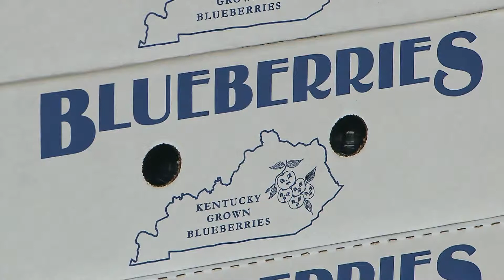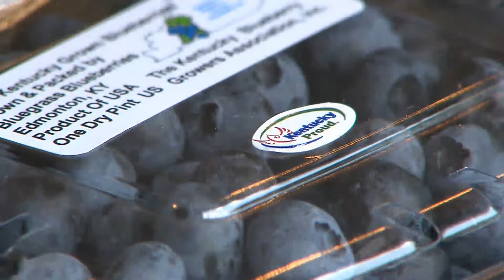MainStreet - "Bluegrass Blueberries"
Jenny and Larry Martin started farming blueberries together in Michigan back in the early 1990's.  Well, about 1995 they moved their operation to Kentucky, and in so doing more than doubled the commonwealth's number of blueberry plants.  So if you have a taste for anything blueberry, you might travel down to Metcalf County for a tour of Bluegrass Blueberries.